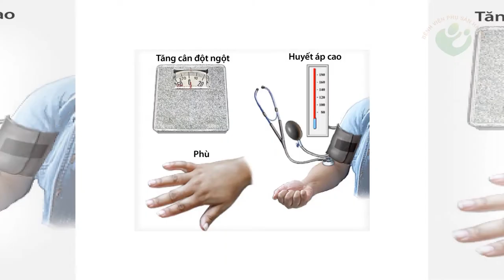Mẹ bầu cần chú ý các dấu hiệu sau khi mang thai, nếu không muốn nguy hiểm đến hai mẹ con.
Là một bệnh lý liên quan đến thai nghén, thường xảy ra sau tuần thứ 20 của thai kỳ và có thể kéo dài đến 6 tuần sau sinh.